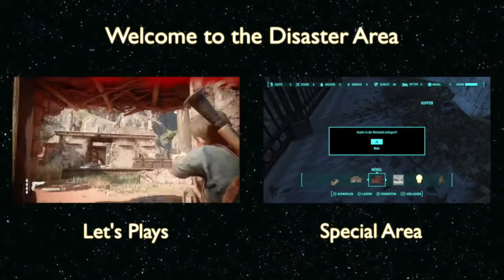Halo 4: The Forgotten Adventures 2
Syd Blade, Bad Mad Demon und SchillingX kehren zurück in Halo 4: The Forgotten Adventures 2. Noch mehr unglaubliche Kills, noch mehr Wahnsinn und noch mehr lustige Fails erwarten euch im zweiten Teil der verloren gegangenen Abenteuer.

Syd Blade, Bad Mad Demon and SchillingX return in Halo 4: The Forgotten Adventures 2. More unbelievable kills, more insanity and more funny fails await you in the second part of the Forgotten Adventures.